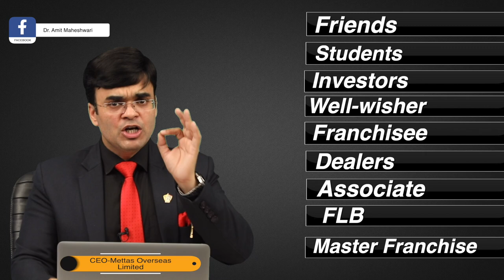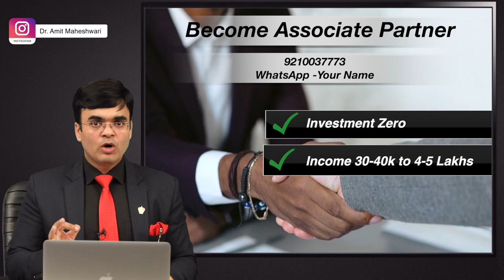Become Rich Without Investment| कमाओ लाखों में | Dr. Amit Maheshwari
In This Video Dr. Amit Maheshwari Is Geving You Tips on How You Can Earn Money Without Investing. If You Are Start-Up, New Business Owner, Marketing Executive Of A Company Sales Representative, Professional,  Student, House Wife, Unemployed, Non-Workeing, Retired, EX Service Person and Want To Start Business With Us. With ZERO Investment OR With Investment
As Full Time Business, Part-Time Business, and Freelancer. This Great Business Opportunity for You. We Are Mettas OverSeas Limited Manufacturer And Exporter Of World Class Stain Less Steel Modular Kitchen, Bathroom Vanity, Steel Interior, Storage Cabinets By the Brand Name Of METTAS LIFESTYLE.